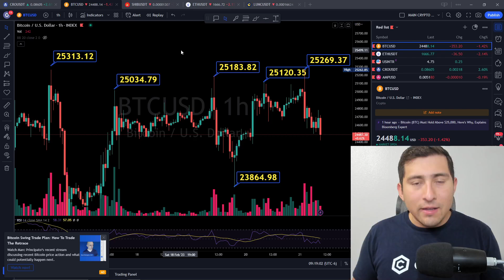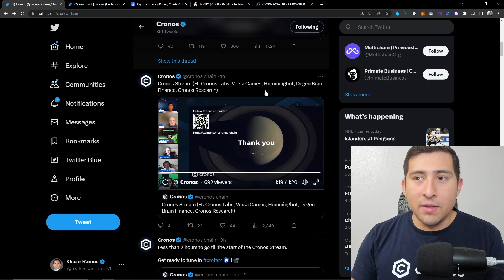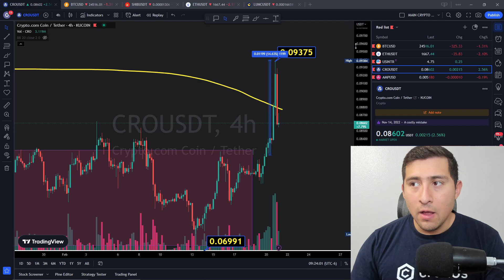Crypto.com 9¢ DONE!! A Serious CRONOS TALK NOW